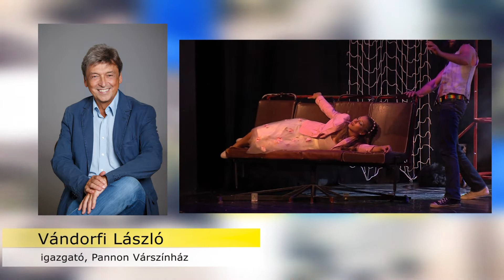Életmű díjat kapott Vándorfi László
A Magyar Művészeti Akadémia elnöksége a Színházművészeti Tagozat felterjesztésére művészi munkája elismeréseként Életút-díjban részesítette Vándorfi Lászlót, a Pannon Várszínház igazgatóját. A díjat a színház új, Halleluja című darabjának bemutatója előtt adták át.

Az alkalomból az igazgató nyilatkozatot tett közzé, ami így hangzik: Gyakran mondják a színházról, hogy a művészet temploma. A színház valóban szakrális élmény, de profán szertartás, mely szellemi és érzelmi szabadságunkról szól. Két dolgot sugall: az utóbbi másfél évben megélt félelem ellen szól, azt hirdeti, mint a nagy művek általában: „ne félj!”. A másik, hogy „hit nélkül nem lehet”. A színház esetében a hit az esendő testi-fizikai valóságunk fölötti eszmények világát jelenti, melyet valamennyien szeretnénk megtapasztalni. A Halleluja azoknak szól, akik tartották bennünk a hitet, akikben megmaradt az igény az eszmények iránt, akik estéről-estére létre hozzák a színház csodáját: a színészek és a közönség kreatív együttlétét.”